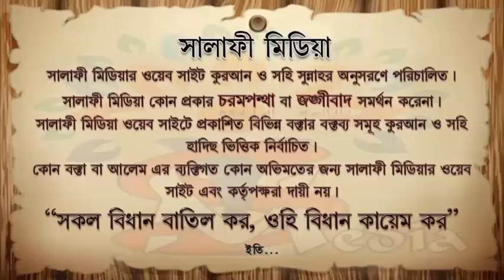কঠিন অসুখ হলে তাবিজ কবজ ব্যবহার করা ঠিক কিনা ᴴᴰ┇ শাইখ মোখলেসুর রহমান মাদানী